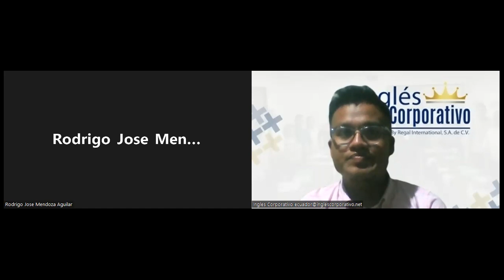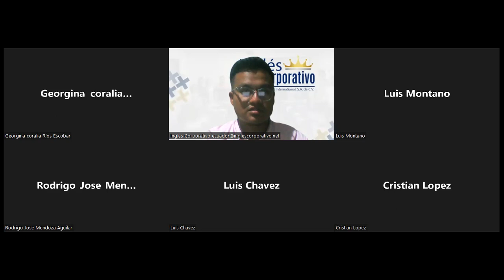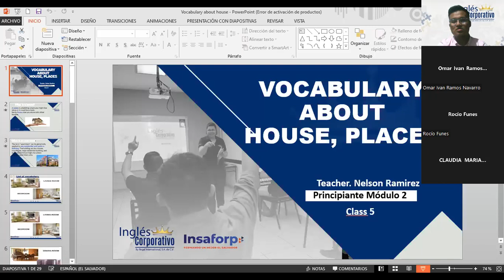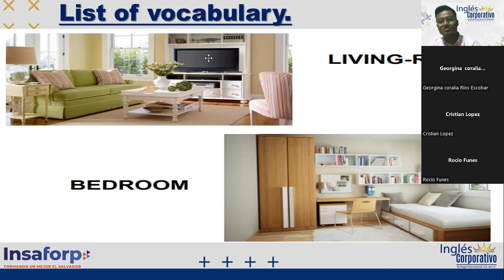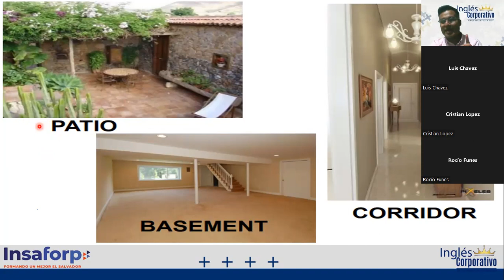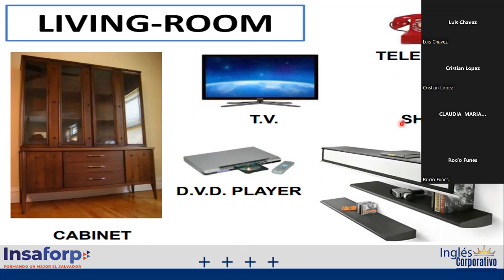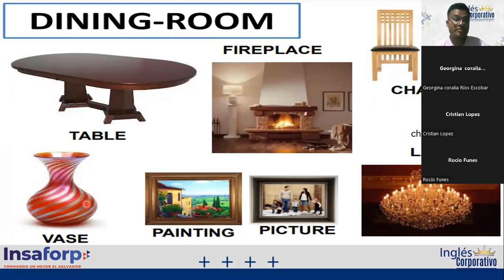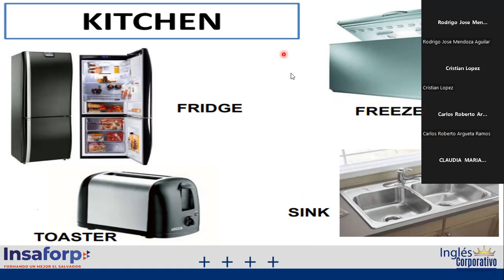Inglés Corporativo-17-10-2022- "VOCABULARY ABOUT HOUSE & PLACES"